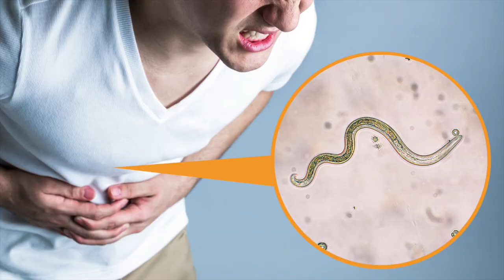If You Think You Have Parasites, Do This...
If you're about to start a parasite detox or if you've already started one, these 5 tips will help you get rid of the parasites safely and effectively!

⭐️Get members-only perks!